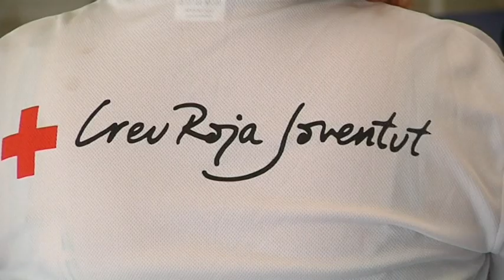Refugiats i nens en risc d'exclusió aprenen a fer castells amb els Xiquets del Serrallo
Els castells com a eina integradora. Avui infants refugiats o canalla en risc d'exclusió social han après a fer castells al local dels Xiquets del Serrallo. Els hem acompanyat en en seu primer contacte amb el món casteller.